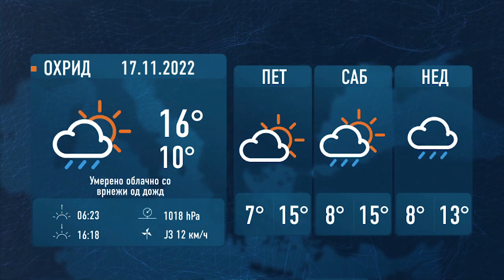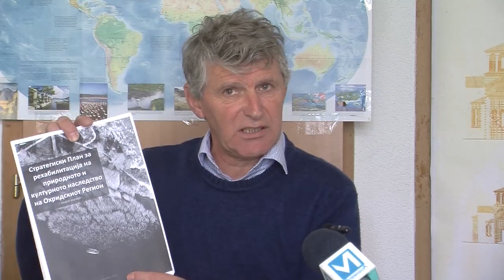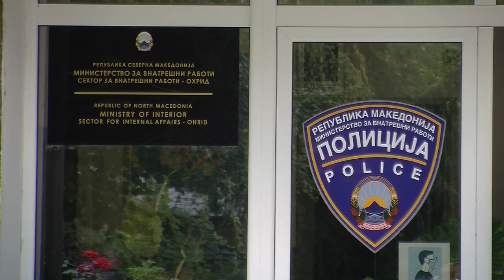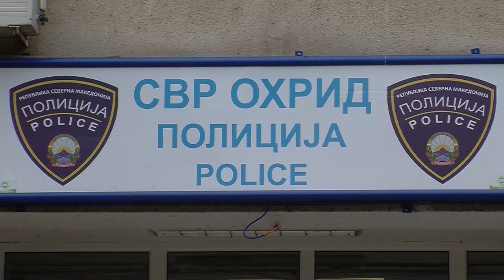ТВМ Дневник 16.11.2022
- Има ли надеж за катна гаража во Охрид?
- Практични примери каде не се почитуваат УНЕСКО препораките;
- Повелете на Кајмак;
- Бесправно градење во Љубаништа.